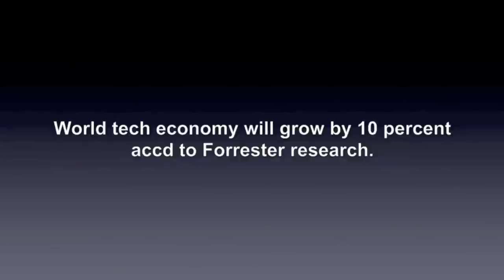On Global Economy: Ursula Burns of Xerox & George Colony of Forrester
Ursula Burns, CEO and Chairperson of Xerox Corp was in conversation with George Colony, CEO and Chairperson of Forrester Research on June 29, 2001 in a Churchill Club event in Palo Alto, CA.

The conversation spanned from Burns leadership, service industry, global economy and engineers, who are seldom celebrated for their contributions to the economy.

This segment is about the discussion on global economy.

Burns is the first African-American female CEO of a Fortune 500 company. She's been with Xerox for 40 years.

Colony is the founder of Forrester Research.